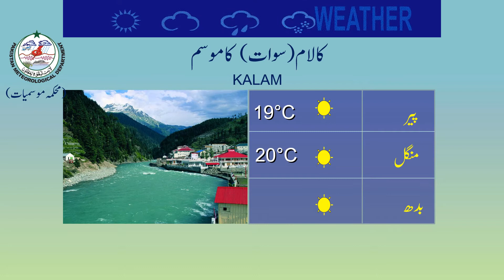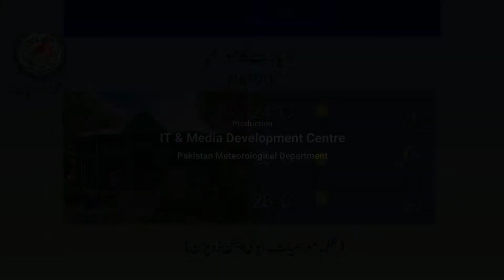Weather Update for Tourists | 25-04-2021